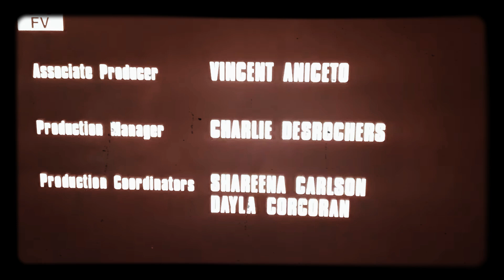The Powerpuff Girls 2000 Credits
Hanna-Barbera Cartoons
And Cartoon Network Studios Presents
"The POWERPUFF GIRLS"
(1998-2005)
Created By:
Craig McCracken
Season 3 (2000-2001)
Episode 32
"Three Girls And A Monster/
Monkey See, Doggy Two"

Storyboards By:
Kevin Kaliher
& Chris Savino

Art Direction:
Don Shank

Directed By:
Randy Myers
& Craig McCracken

Storyboards By:
Chris Reccardi
& Don Shank

Art Direction:
Don Shank
Craig Kellman

Directed By:
Genndy Tartakovsky
Robert Alvarez
& Craig McCracken

Closing Credits:

"THE END"

Supervising Producer:
Genndy Tartakovsky

Associate Producer:
Vincent Aniceto

Production Manager:
Charlie Desrochers

Production Coordinators:
Shareena Carlson
Dayla Corcoran

Head Writer:
Amy Keating Rogers

Writers:
Kevin Kaliher
Chris Savino
Chris Reccardi
Don Shank
Jason Butler Rote

Animation Director:
Robert Alvarez

Storyboard Assistant:
Shellie Kvilvang

Models:
Carey Yost
Chris Mitchell
Andrew Bialk

Clean-Up:
Barbara Krueger
Robert Lacko

Layout Keys:
Dan Krall
Jim Worthy

Background Color:
Lou Romano
Sue Mondt

Voices:
Tom Kenny as "Narrator/Mayor"
Catherine Cavandini as "Blossom"
Kevin Michael Richardson as "Monster"
Roger L. Jackson as "Mojo Jojo"

Recording Director:
Genndy Tartakovsky

Casting Director:
Collette Sunderman

Supervising Recording Engineer:
Ed Collins

Recording Engineer:
Jeffrey O. Collins

Main Title Theme & Music Score By:
Thomas Chase
Steve Rucker
James L. Venable

End Title Song:
BIS
Published By Polygram Music

Music Editing:
Glenwood Editorial, Inc.

Color Stylists:
Roger Webb
Karen Greslie

Final Checker:
Nelda Ridley

Xerography:
Star Wirth
Martin Crossley

Animation Checking:
Sandra Benenati

Track Readers:
Carol Iverson
Fred Salinas
Joe Trueba

Overseas Production Facility:
Rough Draft Studios, Inc.
Seoul, Korea Ltd.

Supervising Film Editor:
Paul Douglas

Dialogue Editors:
James Hearn
Kerry Iverson

Negative Cutting:
William DeBoer, Jr.

Telecine/Online Facility:
Matchframe Video

Telecine Operator:
Rick Taylor

Online Operator:
Craig Price

Sound Editing:
Twenty-First Century Entertainment, Inc.

Post Production Sound Services:
Pacifica Digital

Supervising Re-Recording Mixer:
Timothy J. Borquez

Re-Recording Mixer:
Eric Freeman

Post Production Coordinator:
Julianne Lins

Talent Coordinator:
Sharra Gage

Production Assistant:
Linda Moore

Production Accountant:
Joanne Halcon

Supervising Producer For Cartoon Network:
Brian A. Miller

Director Of Production:
Jennifer Pelphrey

Executives In Charge
Of Production For Cartoon Network:
Mike Lazzo
Linda Simmensky

Executive Producer:
Craig McCracken

This Picture Made Under
The Jurisdiction Of IATSE